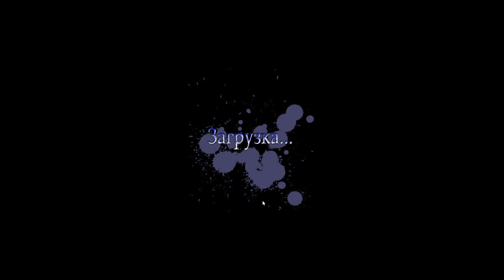Страшные сказки 7: Ожившие кошмары. Коллекционное издание. Прохождение #3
Новая часть Grim Tales 7: Color of Fright отличается своеобразной графической стилистикой и уникальными головоломками. Вас ждет новое расследование, полное опасностей и неожиданностей. После испытаний последних лет в семействе Грейс сложилась традиция - все они собирались один раз в год в замке Джона и Луизы , но в этом году кто-то напал и похитил их, всех их, кроме Вас! Теперь именно Вам предстоит решить хитроумные головоломки, найти все подсказки и преодолеть препятствия, чтобы спасти своих родных!